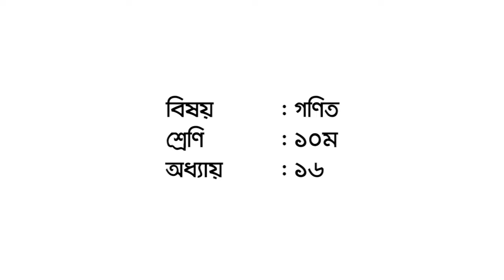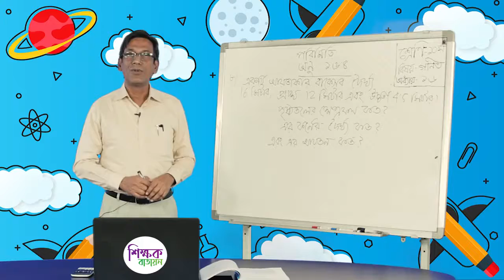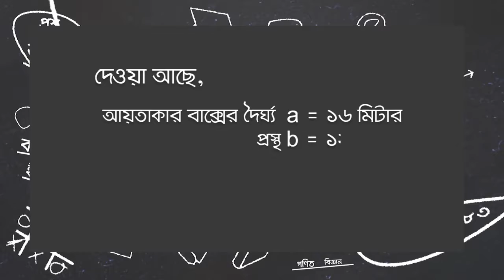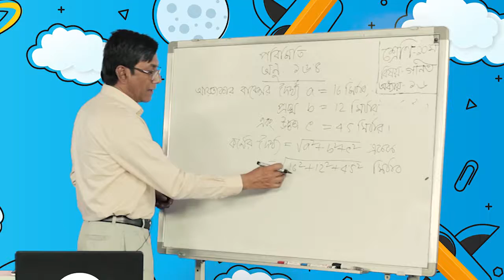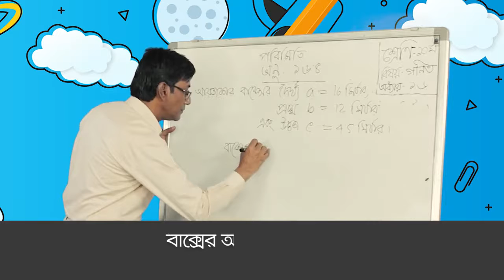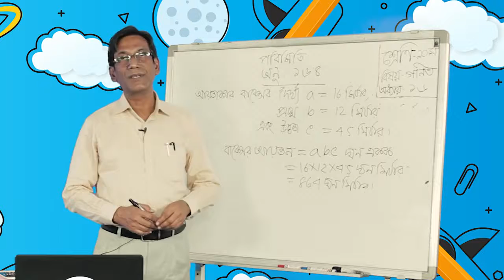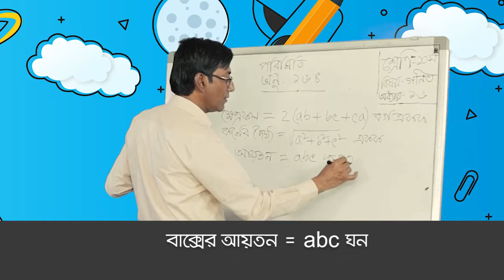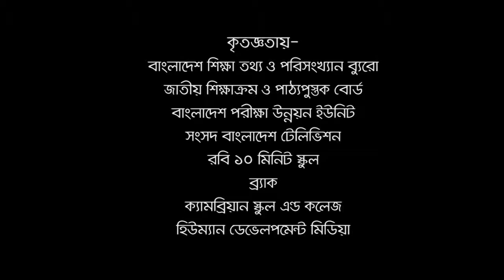পরিমিতি ।। গণিত ।। দশম শ্রেণি ।। অধ্যায় ১৬.২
পরিমিতি ।। গণিত ।। দশম শ্রেণি ।। অধ্যায় ১৬.২ ।। আমার ঘর আমার স্কুল ।।
Keshor Bataeon